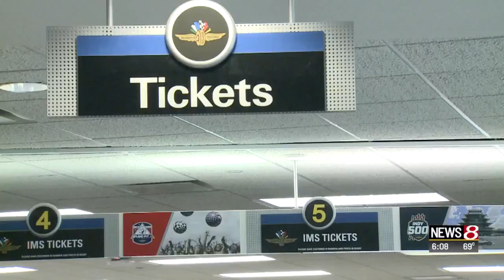Ticket sales for Indianapolis 500